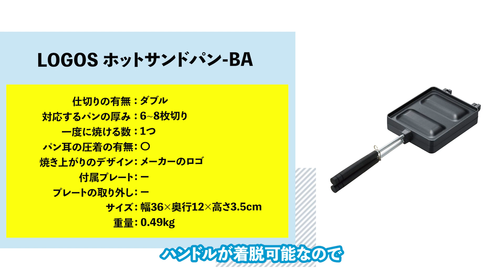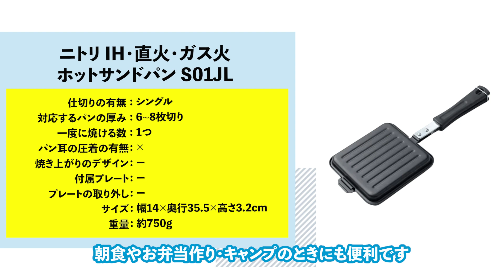ホットサンドメーカーのおすすめ6選！失敗しない選び方も紹介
家電レビューのプロ・レンティオ編集部が、ホットサンドメーカーの選び方とおすすめを6機種紹介します。

【目次】
0:00 あいさつ

0:15 ホットサンドメーカーの選び方
0:22 1.熱源のタイプ
1:03 2.仕切りの有無
1:41 3.焼き方のバリエーション
2:42 4.付属プレートの種類

3:25 おすすめのホットサンドメーカー6選を紹介
3:29 デロンギ マルチグリル エブリデイ サンド&ワッフルメーカー｜肉や魚も焼ける
3:50 ブルーノ グリルサンドメーカー ダブル｜グリルプレートが付属
4:09 アイリスオーヤマ マルチサンドメーカー ダブル｜タイマー機能付き
4:27 Toffy ハーフホットサンドメーカー｜コンパクトサイズ
4:43 LOGOS ホットサンドパン-BA｜ハンドル着脱可能
5:00 ニトリ IH・直火・ガス火 ホットサンドパン S01JL｜ミニフライパンとしても使える

5:23 おわりに

■SNS
- レンティオ 宣伝部 - X (旧Twitter)
- Rentio[レンティオ] - 家電のサブスク・レンタルサービス